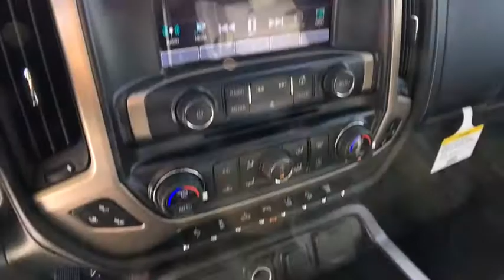2018 GMC Sierra 2500HD Aurora, Denver, Parker, Centennial, Littleton, CO J3106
2018 GMC Sierra 2500HD
2018 GMC Sierra 2500HD 4WD Crew Cab 153.7 Denali - Stock#: J3106 - VIN#: 1GT12UEY0JF102756

NAV, Sunroof, Heated Leather Seats, Alloy Wheels, Back-Up Camera, 4x4, Turbo, Bed Liner, AUDIO SYSTEM, 8 DIAGONAL COLOR TOUCH... ENGINE, DURAMAX 6.6L TURBO-DIESEL V8... SUNROOF, POWER, MIRRORS, CHROME, OUTSIDE HEATED POWER... TRANSMISSION, ALLISON 1000 6-SPEED AU... Tow Hitch, ENGINE, DURAMAX 6.6L TURBO-DIESEL V8, B20-DIESEL COMPATIBLE, DURAMAX PLUS PACKAGE. ONYX BLACK exterior and JET BLACK DENALI interior, Denali trim. CLICK ME! KEY FEATURES INCLUDE: Leather Seats, 4x4, Back-Up Camera, Running Boards, Premium Sound System, Onboard Communications System, Trailer Hitch, Aluminum Wheels, Remote Engine Start, Dual Zone A/C, Heated Leather Seats Keyless Entry, Privacy Glass, Steering Wheel Controls, Electronic Stability Control, Alarm. OPTION PACKAGES: DURAMAX PLUS PACKAGE includes (L5P) Duramax 6.6L Turbo-Diesel V8 engine and (VQY) chrome recovery hooks, LPO, (MW7) Allison 1000 6-speed automatic transmission (Includes (DQS) outside memory equipped heated power-adjustable vertical trailering mirrors.), SUNROOF, POWER, MIRRORS, CHROME, OUTSIDE HEATED POWER-ADJUSTABLE VERTICAL TRAILERING, MEMORY-EQUIPPED, UPPER GLASS, POWER-FOLDING AND MANUAL EXTENDING; Includes integrated turn signal indicators, consisting of 51 square inch flat mirror surface positioned over a 24.5 square inch convex mirror surface with a common head and lower convex spotter glass (convex glass is not heated and not power-adjustable) and addition of auxiliary cargo lamp for backing up (helps to see trailer when backing up with a trailer) and amber auxiliary clearance lamp, AUDIO SYSTEM, 8 DIAGONAL COLOR TOUCH SCREEN NAVIGATION WITH GMC INFOTAINMENT SYSTEM, AM/FM/SIRIUSXM, HD RADIO with USB ports, auxiliary jack, Bluetooth streaming audio for music and most phones Plus tax and title fee. Horsepower calculations based on trim engine configuration. Please confirm the accuracy of the included equipment by calling us prior to purchase.